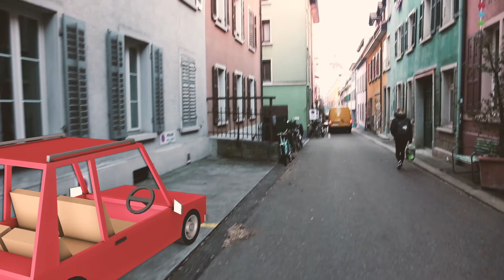Valeria Zangger für JazzChur_Exile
Schweizer Jazzmusiker*innen tun sich mit einer musikalischen Partnerin oder einem musikalischen Partner zusammen und komponieren, improvisieren und produzieren gemeinsam ein Duett. Die Duopartner*innen kommen aus unterschiedlichen Sprach- und Kulturregionen. Die Werke werden von den Künstler*innen eigenständig produziert, aufgenommen und mit einem kurzen Gespräch eingeleitet. Darin begegnen die Zuhörer*innen der Entstehung des Stückes und den Arbeitsbedingungen in den unterschiedlichen Lebenswelten der beiden Musiker*innen. Alle Beiträge der ersten JazzChur_Exile Ausgabe gibt's auch im hauseigenen JazzPodcast.

Hier wird die Zusammenarbeit des ukrainischen Videokünstlers Dmytro Piatyhorets und der Schlagzeugerin Valeria Zangger präsentiert.

Lieber Bubble, vielen Dank für eure Unterstützung und euren Like ;-)